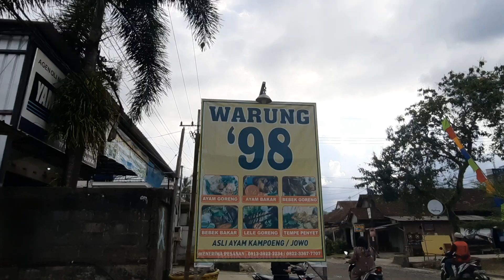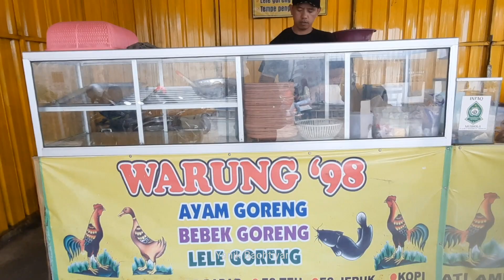Ber empat hanya 95K, makan di Waroeng 98 Prigi